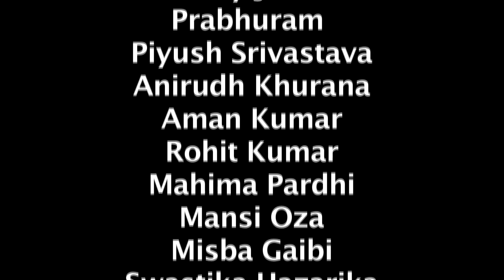Muskaan || ICE Balaji Telefilms|| Long Take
Irfaan Qazmi, a gangster who is murdered by his rival Maqbool Saleem and his people in a elite brothel in Mumbai.
Watch how his soul watches the entire murder scene after his death.

Cast: Dev Gandhi, Kasturi Hazarika, Piyush Srivastava, Prabhuram Purohit, Nirbhay Jariwala, Swastika Hazarika, Mahima Pardhi, Rohit Kumar, Aman Kumar, Anirudh Khurana, Mansi Oza, Misba Gaibi.

Directed by: Shubham Khairkar
D.O.P: Varun Chaudhary, Ojesh Srivastava
Set Design: Kasturi Hazarika
Editor: Pankaj Gupta
Location: ICE, Killick Nixon Studios